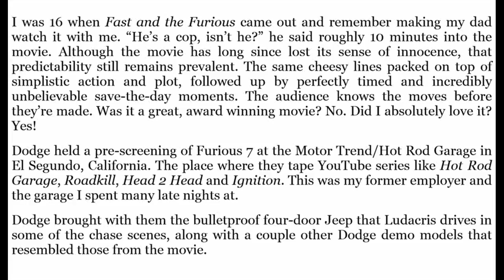Furious 7 Review '80s Action and The Best Paul Walker Send Off Possible